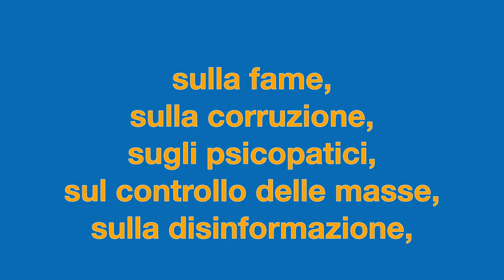Kamala Harris la vice presidente americana oggi promuove un radiotelescopio in Sudafrica